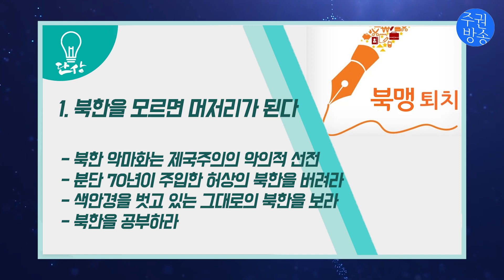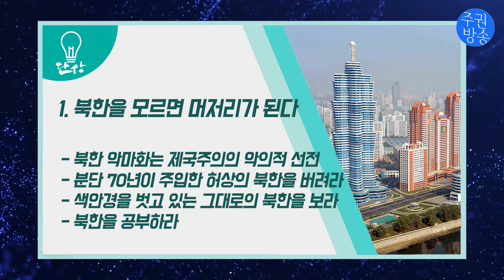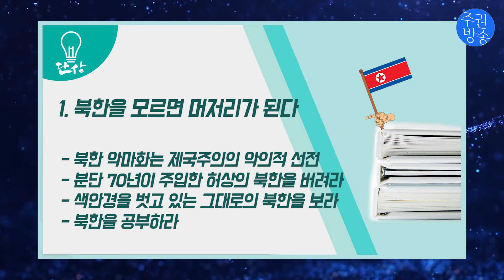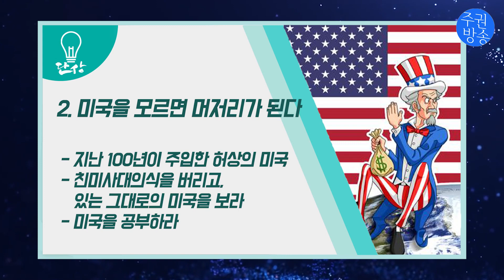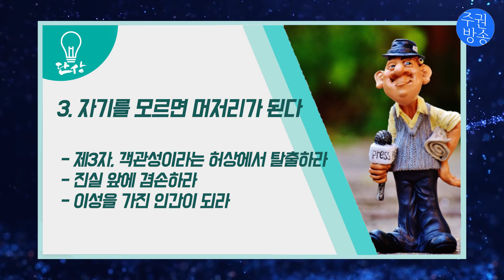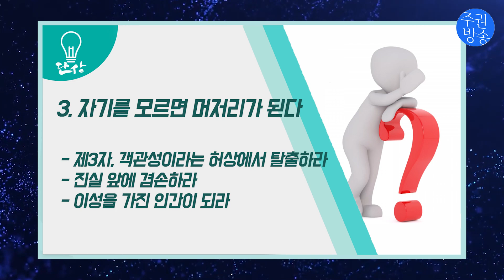한국언론을 위한 기레기 탈출 지침서 - 친미반북에서 벗어나야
한국언론을 위한 기레기 탈출 지침서
- 친미반북에서 벗어나야 한다

1. 북한을 모르면 머저리가 된다
2. 미국을 모르면 머저리가 된다
3. 자기를 모르면 머저리가 된다